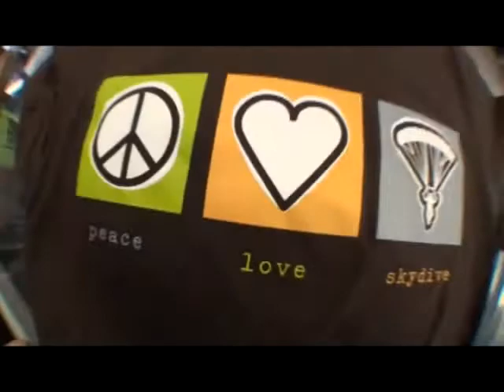Joanne 's tandem jump at Skydive Hollister | the Bay Area's Dropzone for Tandem Skydiving!